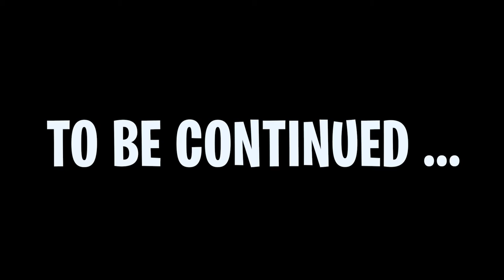A RELAXING STAYCATION TURNS MUCH MORE SINISTER | Pandemic Escape - Episode 1 | Brick Rigs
PIZZA FAM!!! PIE FIVE!!! In today's premiere Episode of Pandemic Escape, Bob decides he is sick and tired of being cooped up (with his chicken roomate lol) and heads out to treat himself to a fun day at a childhood amusement park Brick Point. After spinning himself silly and riding some crazy rides, bob decides it is time do do some relaxing by the pool. After a little siesta, bob wakes up to find the culprit of the menacing noises he had been hearing all day and though was only in his imagination. A RELAXING STAYCATION TURNS MUCH MORE SINISTER | Pandemic Escape - Episode 1 | Brick Rigs

Official PTG Discord Server! COME SAY HI!!

Chapters:
00:00 - Introduction
02:42 - Hopping In Rusty
04:44 - Pulling Up To The Park
05:25 - Verneon's Fairground AKA Wicked Twista
06:49 - Insane Roller Coaster Ride
08:19 - Relaxing Pool
09:36 - Waking UP!

About Brick Rigs: Build your own vehicles or download one of more than 50,000 vehicles from the workshop and enjoy the dynamic driving and destruction physics of Brick Rigs!

A Pizza Time! Gaming Production